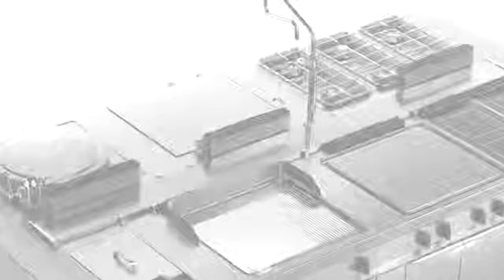Bertos Tilting bratt pans S900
m-gemintang.com - 80 L ELECTRIC TILTING BRATT PANS

 Cod. 20822500 – Mod. E9BR8/I

Internal and external frame completely made of stainless steel, external sides with Scotch Brite finishing.Cover fixed on a self-balanced hinge from AISI 304 stainless steel with a very thick handle from AISI 304 stainless steel. Cooking tank with AISI 304 stainless steel walls with 20/10 thickness, non-stick ceramic micro-sphere finishing and completely rounded angles. Radiating steel tank bottom with 10 mm thickness; externally welded. Distributing tap with large capacity neck placed on the top. Handwheel to lift the tank with a folding handle.Safety micro-switch to stop the operation when the tank is lifted. Safety thermostat with manual restart. Even heating at the bottom, thanks to electrical armored resistances of AISI 304 stainless steel on the lower side of the tank bottom and with a coating of insulating material.Power supply controlled by switch and thermostat (100° C – 300° C).